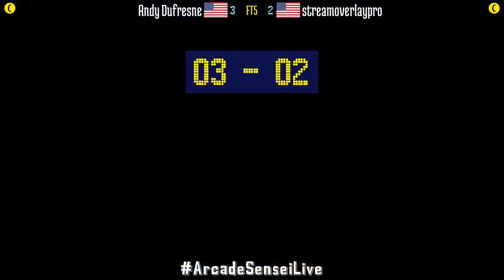FT5 @fatfursp: Andy Dufresne (US) vs streamoverlaypro (US) [Fatal Fury Special Fightcade] Nov 21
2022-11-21: Andy Dufresne (US) vs streamoverlaypro (US) [FT5 @ Fatal Fury Special @ Fightcade]